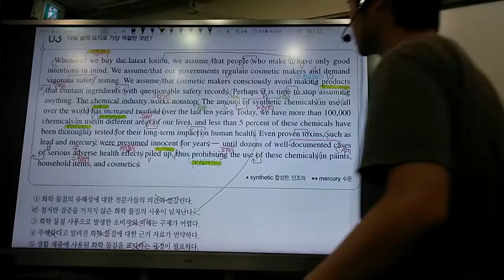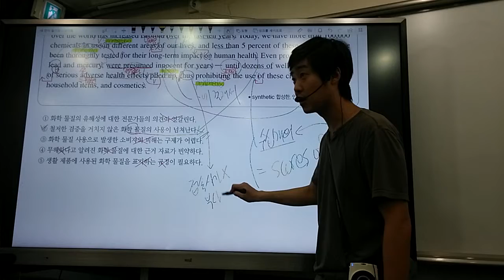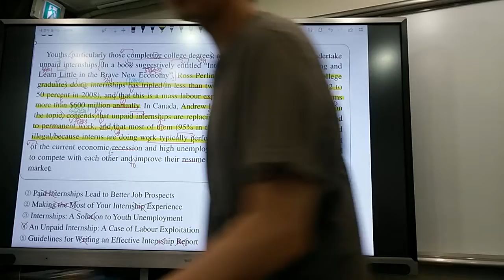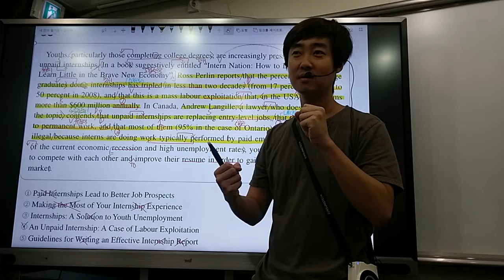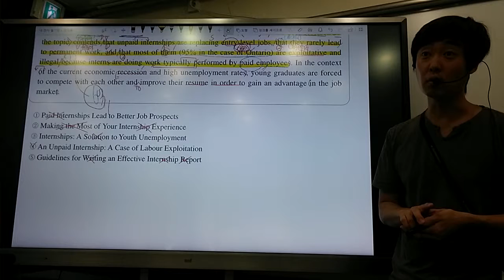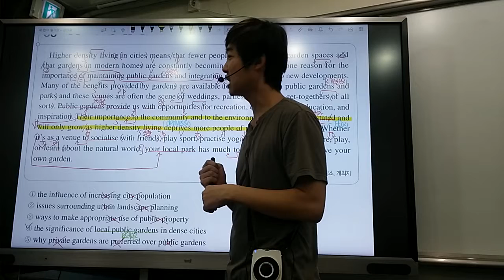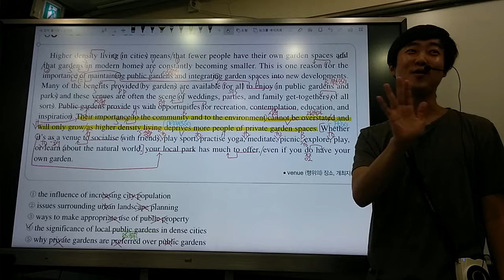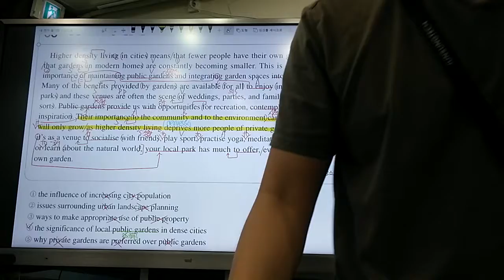2018 수특독해연습 mini test2 3,4,5번